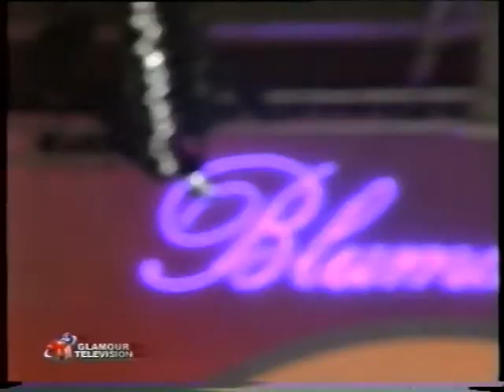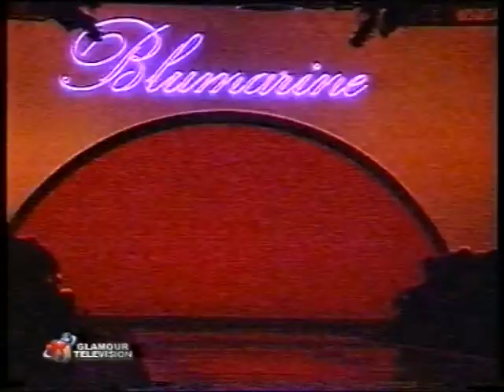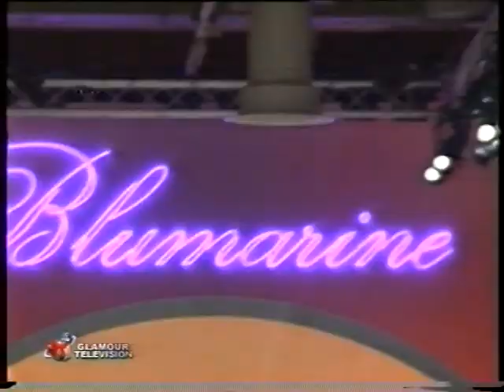GLAMOUR TELEVISION - 3 / Montaggio RVM : Daniele Campagnolo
Sfilata : BLUMARINE - 2000/2001 - RIPRESE E MONTAGGIO : DANIELE CAMPAGNOLO - NB. Sono puntate già andate in onda parecchi anni fa. Questo è un Magazin creato interamente da me x l'azzienda la quale lavoravo. Grazie alla Glamour e al mio lavoro ho operato in ambienti di alto livello, quindi ho avuto la possibilità di intervistare i seguenti VIP : Roberto Ferrari, Platinette, Irene Grandi, Tony Esposito, Gigi D'Alessio, Arnoldo Foà, Nathalie Caldonazzo, Pino Quartullo, Aldo Giovanni e Giacomo, Federico L'Olandese Volante, Valentina Persia, Antonello Venditti - (Nazionale Cantanti) : Ambra Angiolini (faceva la madrina) Mogol, Sandro Giacobbe, Thema (dei Gemelli Diversi), Stragà, Marco Morandi, Fabrizio (dei Ragazzi Italiani), Andrea Mingardi, Sasà Selvaggio, Marco Masini, Paolo Vallesi, Paolo Belli, Gianni Bella, Luca Calgasson, Sergio e Alex (dei Moses) - (Milano Moda) : Victor Bellaish, Emilio Cavallini, Max Mara, Trend Les Copains, SportMax, Mila Schon, Borbonese, Blumarine, Marta Marzotto, Antonio Marras, Marella Ferrera, Ruffo Research, Gianfranco Ferrè, Cecchi Paone, Jil Sander, Fisico, Etro, Salvatore Ferragamo, ErreUno, Missoni, Dario Ballantini, Fendi, Versace, Victoria Silvestrin, Megan Gail, Joè Squillo, Emili Pucci, Roberto Cavalli, Paola Barale, Natasha Stefanenco, Alba Parietti, Luisa Corna, Enzo Biaggi, Corinne Clery, Ambra Orfei, Ellen Hidding, Nilla Pizzi, Whilma De Angelis, Cristina Parodi, Claudia Peroni, Le Iene, Paola Pezzo, Coccapani, Giada Desideri, Serena Fieri, Sabrina Marinucci, Prada, Gai Mattiolo, Sandra Mondaini, Natalie Estrada, Raffaella Carrà, Amanda Lear, La Perla, Vanessa Kelly, Silvia Rocca, Verus (Donatella Versace), Naomi Campbel, Federica Panicucci, Silvana Giacobini, Eva Erzigova, Diego Della Palma, Yuma, Ruffo, Anna Valle, Milva, Adriana Volpe, Emanuela Foliero, Articolo 31, Katia Ricciarelli, Emilio Fede, Masha (Grande Fratello), Ramona Badescu, Cindy Crawford, Strenesse, Cividini, Burberry Prorsum, Genny, Anteprima, Iceberg - (Festival di Sanremo) Pippo Baudo, Filippo (Grande Fradello), Alexa, Gianluca Grignani, Archinuè, Gianni Fantoni - I Nomadi, I Cugini di Campagna, Pippo Franco, Pamela Prati, Le Vibrazioni, I Tinturia, I SugarFree, Simone Cristicchi, Sergio Volpini (Grande Fratello), Alvaro Vitali (Siamo Amici), Tony Sperandeo, Alfredo Li Bassi, Edwige Fenec, e tanti altri che al momento no mi ricordo.